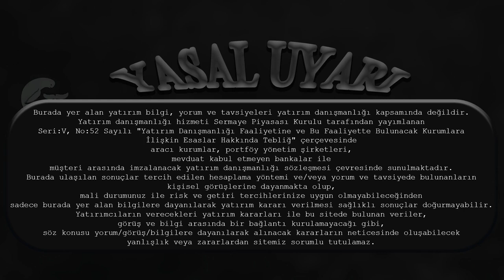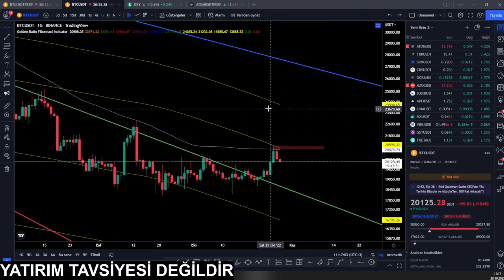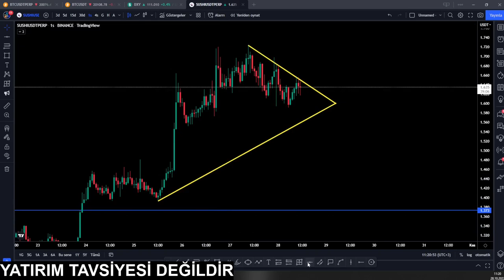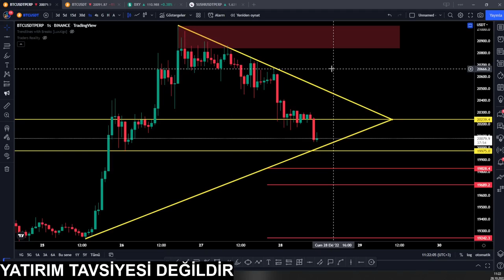bitcoin Güncel Analiz - Desteğe Tutunabilecekmiyiz